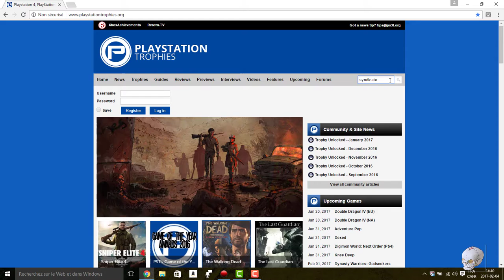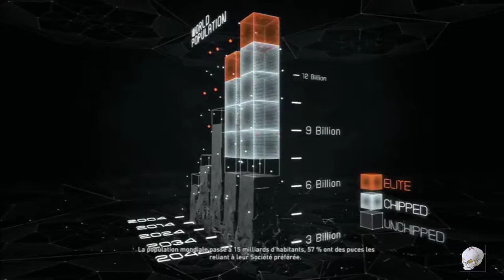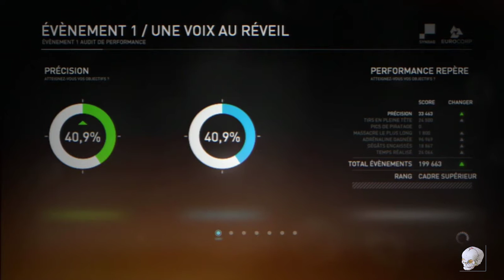SYNDICATE PS3 #1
Syndicate au Ps3 épisode #1